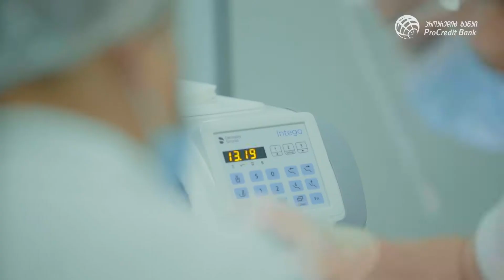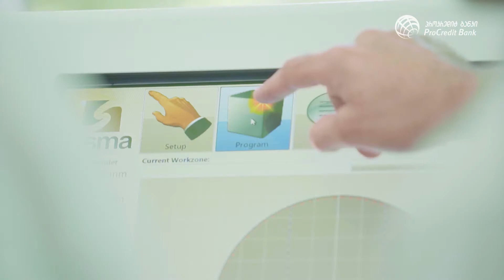პროკრედიტ ბანკი წარმატების ისტორიები - კლინიკა როგო ProCredit Bank Success Stories - Rogo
კლინიკა როგოს წარმატების ისტორია

ფროდაქშენი: LF&T და სალომე საღარაძე
ხმის რეჟისორი: ალექსანდრე სიაჩინი